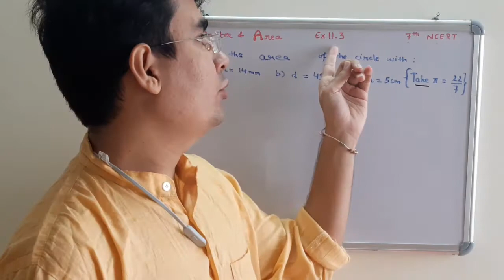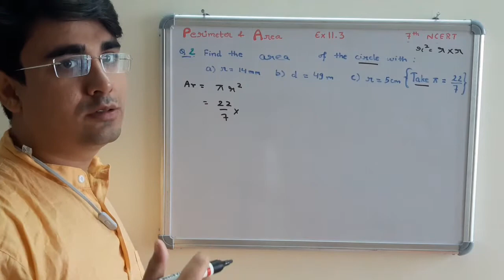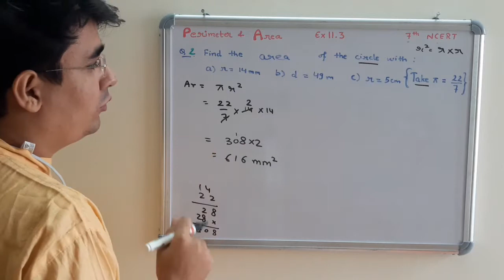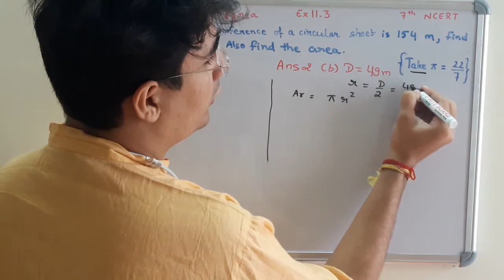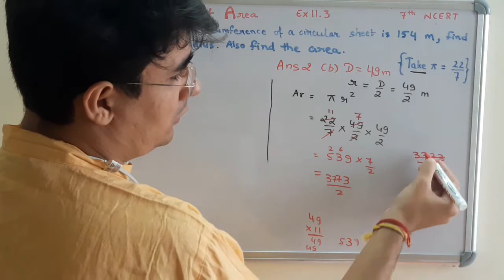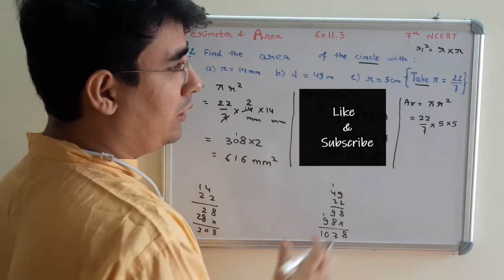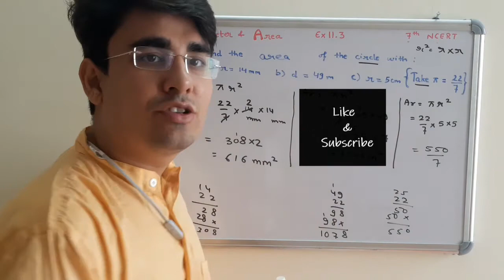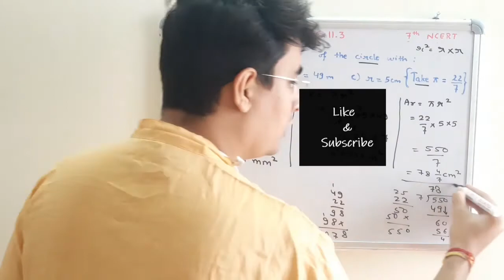Q 2, Ex 11.3 - Perimeter and Area - Chapter 11 - Maths Class 7th - NCERT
Topic: Q 2, Ex 11.3 - Perimeter and Area - Chapter 11 - Maths Class 7th - NCERT

Q 2. Find the area of the following circles: (Take π = 22/7)
Radius =14mm  b) diameter = 49m  c) radius = 5cm

Links for Remaining questions of the exercise are given below.

Class: 7th

Sub Topic: Circumference of a circle

Boards Covered: CBSE, ICSE, IGCSE, IB, etc, wherever the concept of  Perimeter and Area is required.

7th Perimeter and area,
Perimeter and area class 7th,
Perimeter and area 7th,

Q5:
Q6:
Q7:
Q8:
Q9:
Q10:
Q11:
Q12:
Q13:
Q14:
Q15:
Q16:
Q17